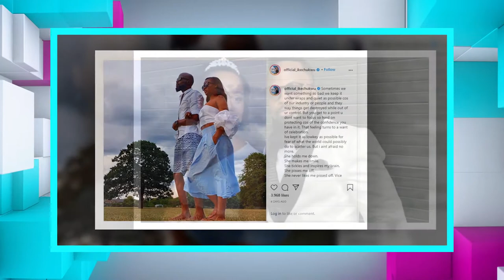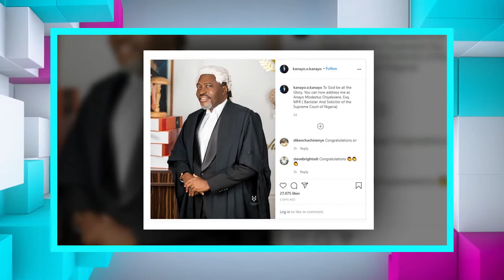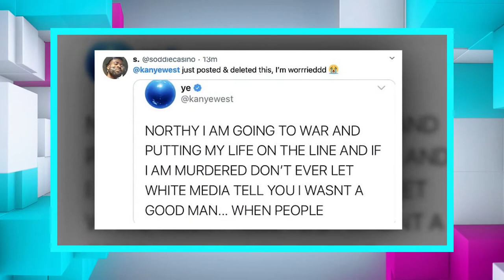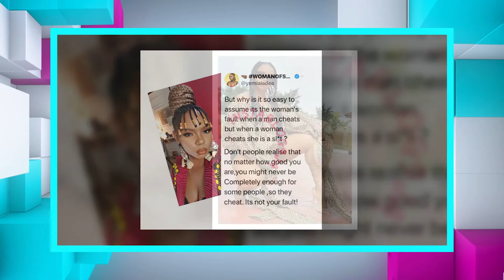CATCH UP- Check out 2Baba's surprise birthday party from his wife Annie Idibia